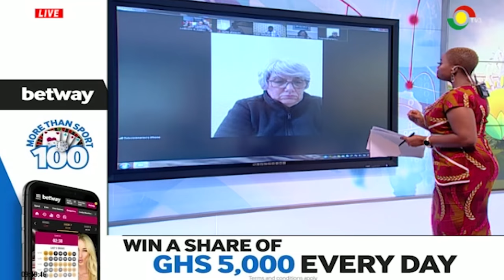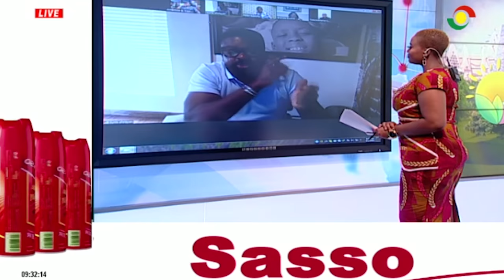Discussing the effects of COVID-19 on African Movie Industry